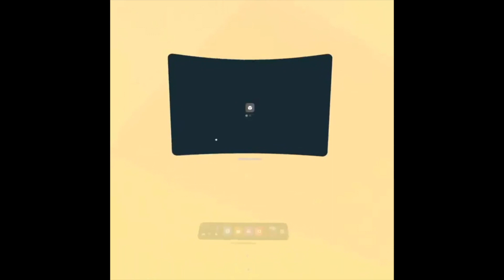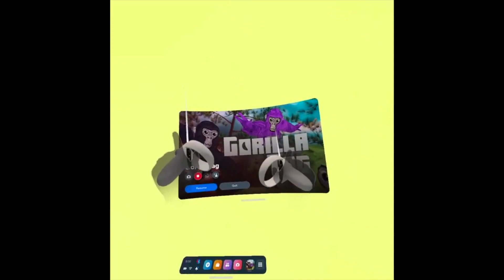How to get out of toe map/tutorial in Gorilla Tag (no mod's)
i hope you enjoy the video have a merry Christmas 🎄🎁